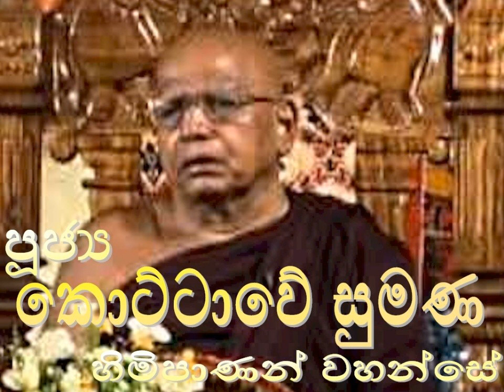263. පංසු ධෝවක සූත්‍රය - පූජ්‍ය කොට්ටාවේ සුමන හිමිපාණන් වහන්සේ - Rev. Kottawe Sumana Thero